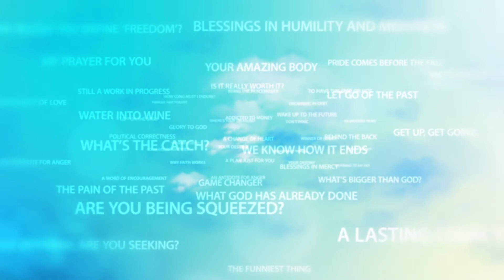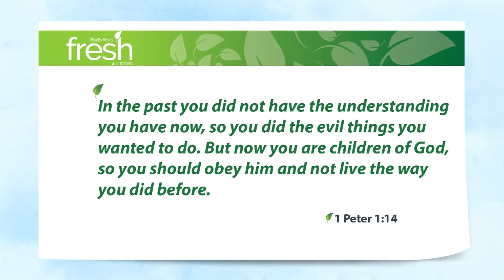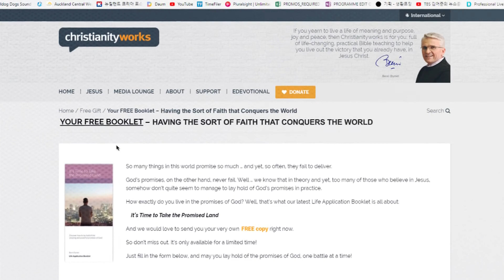Why Obedience is Liberating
Discipline is a double-edged sword. On the one hand, none of us enjoys being disciplined. Ever. On the other hand, without discipline, without being taught obedience, we would be terrible, terrible people.

When we were children, we thought as children, we acted like children. And, truth be known, it wasn’t always pretty because we were born, you and I, with an over-inflated sense of self.

Immaturity is when you behave like a child, because you’re only interested in what’s in it for you, with no consideration for others. That’s what children do.

Enter our parents. My father was quite the disciplinarian. I didn’t much enjoy the discipline at the time. Who ever does? But thank God for my father. Thank God for the discipline that he dished out, because that’s where I learned to obey him.

Imagine what I’d be like, if he hadn’t disciplined me? Imagine what you’d be like if your parents hadn’t disciplined you? The sad thing is, there are adults wandering around who behave more like children because they were never disciplined by their parents. They still think that the world revolves around them.

It turns out that discipline is quite liberating, because it leads to obedience and obedience sets you free to live the sort of life that God always planned, free from the slavery of self. Free from the slavery of sin.

1 Peter 1:14 In the past you did not have the understanding you have now, so you did the evil things you wanted to do. But now you are children of God, so you should obey him and not live the way you did before.

I know obedience isn’t your favourite word. But then, God asks us to give up only the stuff that’s going to hurt us.